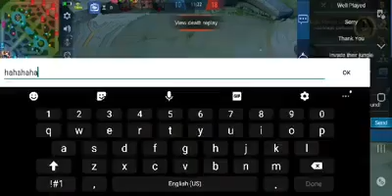duo pa nga sa ml